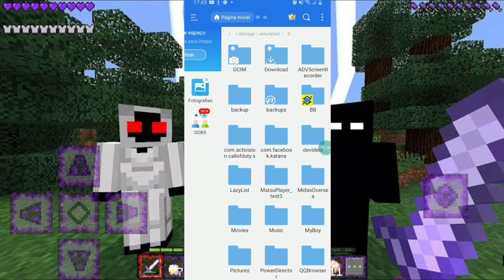ATUALIZOU!! NOVO ADDON/MOD DE POKEMON "PokeReborn Gen 1 COM POKEMON SHINY E MAS PARA MINECRAFT PE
ATUALIZOU!! NOVO ADDON/MOD DE POKEMON "PokeReborn Gen 1 COM  POKEMON SHINY E MAS PARA MINECRAFT PE !!! vários Pokémons da primeira geração e megar evolução  do new X e y e com mais 200 pokemon e shy também como Charmander Charizard Blastoise esquerdo bulbassauro e even  new arconai vaporeon zapdos Articuno Moltres Pikachu raichu primak gengar e muitos outros diferentes que têm suas versões SHINY com mais de 200 Pokémons de pelúcia para você tá capturando além de ter um sistema próprio para você tá instalando o fóssil também tenho centro Pokémon e várias pokebolas diferentes para você está utilizando para capturar os Pokémons e muito mais espero que vocês gostem Não esqueça de deixar o like e se inscrever no canal no meu escrito compartilhar de controle ele falou que era ir até o próximo vídeo

1.16.200
1.16.201
1.16.210
1.16.220
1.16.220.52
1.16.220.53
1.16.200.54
1.17.50
1.17
1.17.01
1.17.2